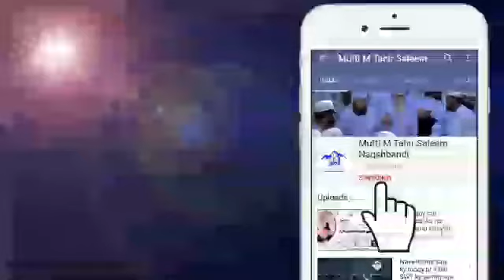Allah SWT ka Sacha Wadah, Kya? (3/3)| Hazrat Shaykh Mufti M Tahir Saleem Naqshbandi DBA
Hazrat Shaykh Mufti M Tahir Saleem Naqshbandi Mujaddidi DBA is Head of Islamic Tazkia Institute and Jamia Al-Ansaar Academy Rwp,Isb. And Chairman of Al-Toor Educational Trust.
He is khalifa majaz of Hazrat Shaykh Hafiz Zulfiqar Ahmad Naqshbandi Mujaddidi DBA.
Here, A great chance to enlighten your Heart & Soul with Uloom e Nubuwwat & Anwar e Nubuwwat.

🌟Al-Toor Educational Trust presents impressive bayan about "True Promise of Allah SWT, What?" by Hazrat Shaykh Mufti M Tahir Saleem Naqshbandi DBA